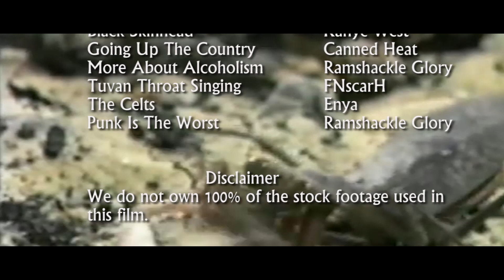Wild Beasts of the American Frontier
Major Dingus Party. (Beware of Ghouls)